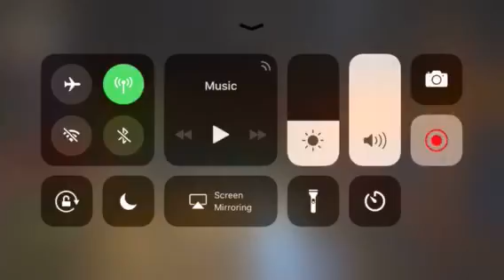payback2 messing with cops 2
i tried to get the cops attention but it did not work out so let try again next vid